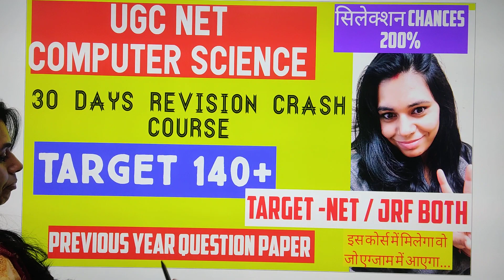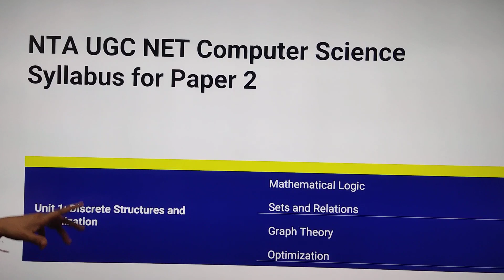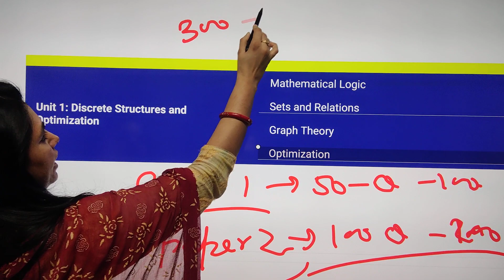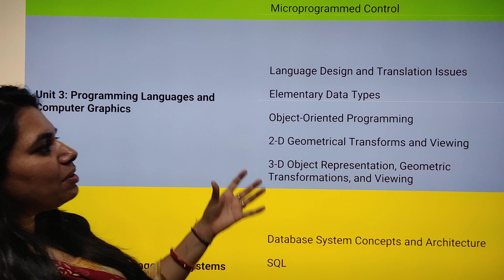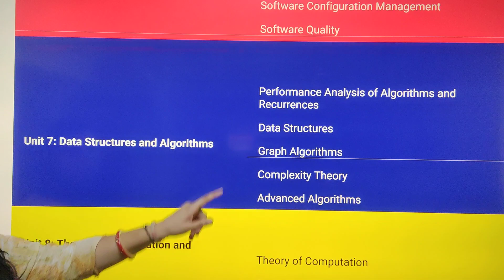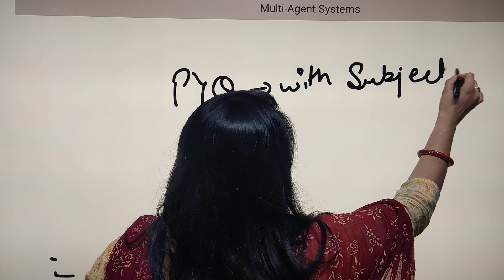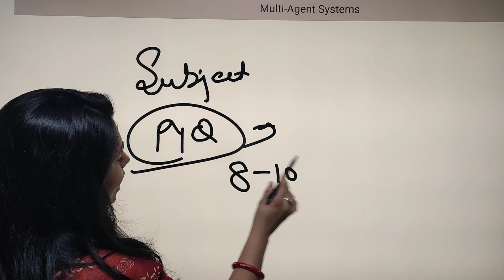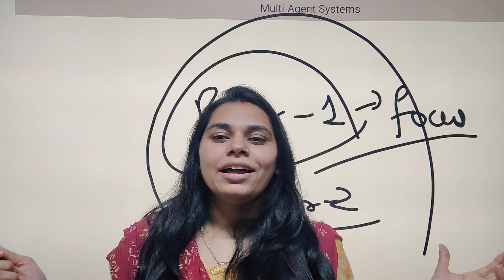30 Days REVISION CRASH COURSE FOR UGC NET EXAM|| TARGET NET / JRF BOTH | 140+ MARKS || NS CLASSES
30 Days REVISION CRASH COURSE FOR UGC NET EXAM|| TARGET NET / JRF BOTH | 140+ MARKS || NS CLASSES